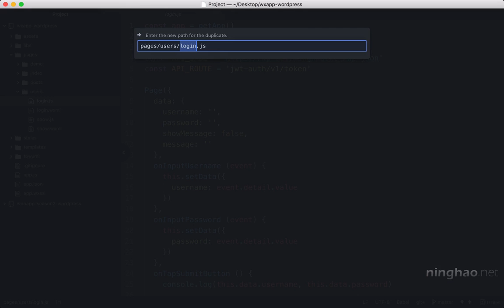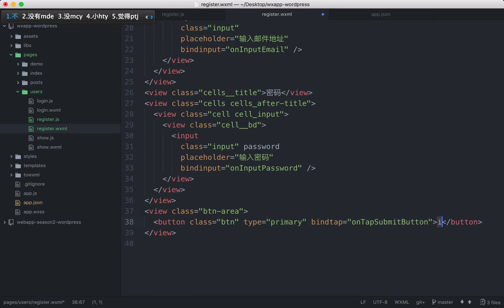企业级微信小程序精品开发实战课 143 143 用户注册：准备页面